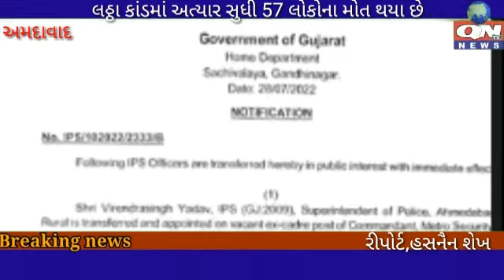લઠ્ઠાકાંડમાં અત્યાર સુધી 57 લોકોના મોત થયા છે ગૃહ મંત્રી હર્ષ સંઘવી આ મામલે કડક કાર્યવાહી હાથ ધરી છે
Video from QN TV NEWS CHANNEL